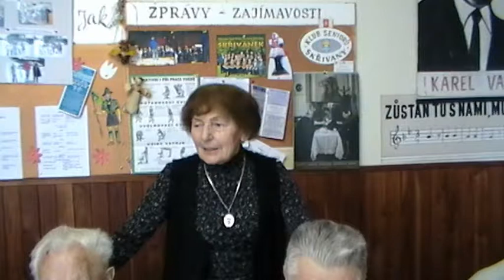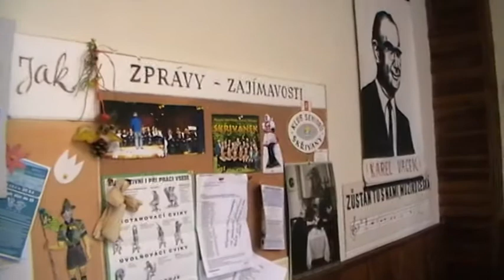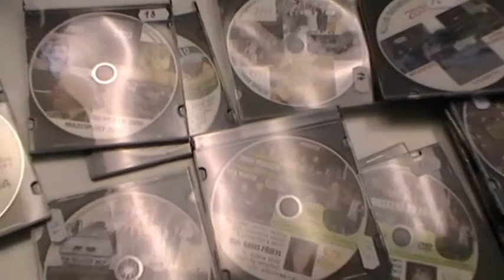Skřivany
klub seniorů Skřivany